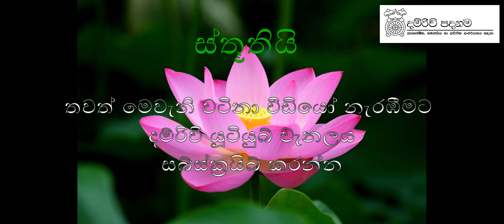What is Psychological Counseling ? I මනෝ උපදේශනය යනු කුමක්ද ? I ආචාර්ය සුරංග අමරකෝන් මහතා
දම්රිවි කිරණ වීඩියෝ 2

What is Psychological Counseling ?
මනෝ උපදේශනය යනු කුමක්ද ?
ආචාර්ය සුරංග අමරකෝන් මහතා